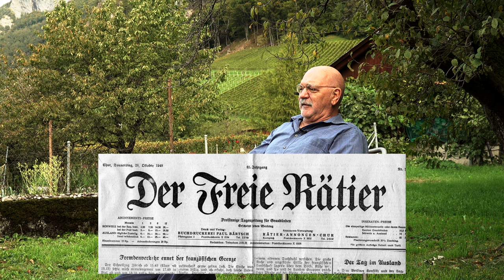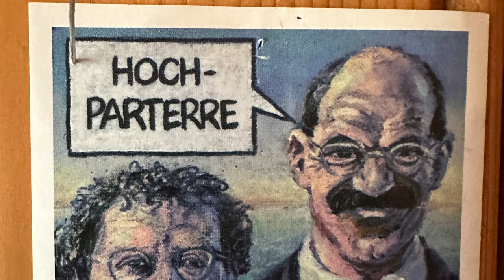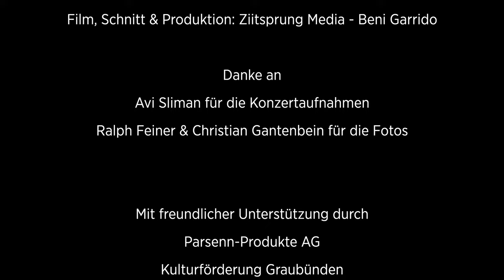«Ziitzüüga» mit Köbi Gantenbein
Nach Erich Lüscher, Hitsch Brosi und Viktor Nell erhält nun auch Köbi Gantenbein einen «Ziitzüüga»-Film. Der 67-jährige Malanser erzählt im von Beni Garrido produzierten Dokumentarfilm aus seinem Leben, in welchem oft der Zufall für neue Abzweigungen gesorgt habe. Ausgeschmückt und untermalt wird der 40-minütige Streifen von alten Fotos und auch von viel handgemachter Musik.

«Ich war schon in der Schule jemand, der gerne Aufsätze geschrieben hat und der dafür von den Lehrern Heldstab und Gredig auch gelobt worden ist», sagt Köbi Gantenbein zu seinen ersten journalistischen Schritten. «Ich hatte dann das grosse Glück, dass ich nach der sechsten Klasse nach Schiers in die Mittelschule konnte. In der dritten oder vierten Klasse habe ich dann dort gemeinsam mit Freunden eine Schülerzeitung gegründet. Das war sozusagen mein Anfang als Journalist und Verleger.»

Ab in die Welt der Medien
Ein zweiter Weg, den Gantenbein in die Medien gefunden habe, sei über seine Leidenschaften, die Rock- und Pop-Musik passiert. «Ich bin dann nach Chur zu einer Zeitung, die es heute nicht mehr gibt, nämlich ‘Der freie Rätier’ und habe zu Daniel Witzig gesagt, dass ich gerne über Rockmusik schreiben würde.» Dieser habe ihm dann grosszügigerweise jeden Monat eine Seite zur Verfügung gestellt, die er mit Konzert- und Plattenbesprechungen füllen durfte. Diese Seite habe er während der ganzen Zeit an der EMS zur Verfügung gehabt, doch auch nach der Matura sei er der Zeitung verbunden geblieben. «Daniel Witzig hat mir dann einen Job angeboten, dass ich, wenn ich mit der Schule fertig bin, gleich in Chur anfangen kann. Am Freitag habe ich da Matura gemacht und am Montag habe ich dann bei der Bündner Zeitung angefangen. Die verschiedenen Zeitungen hatten sich ja zu dieser Zeit zusammengeschlossen.» Als Regional- und Nachrichtenredaktor unter Daniel Witzig und Hanspeter Lebrument habe er dann seine Sporen abverdient. Nach zwei, drei Jahren habe er vom Medienmongul den Tipp erhalten, er solle doch noch etwas studieren und nicht einfach bis zur Pension in der Redaktion sitzen bleiben. «Ich habe dann Soziologie und Geschichte studiert und bin dann noch beim Radio vorbei, da ich wusste, dass es dort einen gibt, der Konrad Tönz heisst. Dieser musste vom Namen her ja sicher ein Bündner sein. Da die Bündner im Unterland sich ja gegenseitig unterstützen, kam es dazu, dass ich das Radiohandwerk von Grund auf lernen durfte.»
Ein Leben voller Kultur
Als er fertig gewesen sei mit dem Studium habe er unterschiedliche Sachen in der Wissenschaft gemacht und mit der Zeit habe sich die Freundschaft mit Benedikt Loderer ergeben, welche dazu geführt habe, dass das Magazin Hochparterre entstanden sei. Diesem ist Köbi Gantenbein 35 Jahre treu geblieben. Neben der journalistischen Tätigkeit zeichnet der Malanser in seiner filmischen Biografie auch nach, wie «sein» Orchester «Bandella delle Millelire» entstanden ist, wie er Präsident der Kulturkommission Graubünden und Präsident des Bündner Literaturpreises geworden ist. Auch wenn das Original bewusst ein bescheidenes Leben führt, merkt man, dass er mit sich total im Reinen ist und sich reich beschenkt vom Leben fühlt. Denn es sind bei ihm nicht die materiellen Dinge, die ihn begeistern, sondern vielmehr die über Jahrzehnte andauernden Freundschaften, die ihn glücklich stimmen. Nur gerade eine Sache hätte Köbi Gantenbein in seinem Leben gerne anders gemacht, nämlich ein bisschen mehr auf seiner Klarinette geübt, aber das kann ja noch werden.

Die Filmreihe «Ziitzüüga» wird grosszügig von folgenden Institutionen und Firmen unterstützt:
Kulturförderung Graubünden / Swisslos
Kulturkommission Prättigau
Graubündner Kantonalbank
Parsenn Produkte AG
Anny Casty-Sprecher Stiftung
Johannes Walli Stiftung
Stiftung Kunst & Musik Klosters